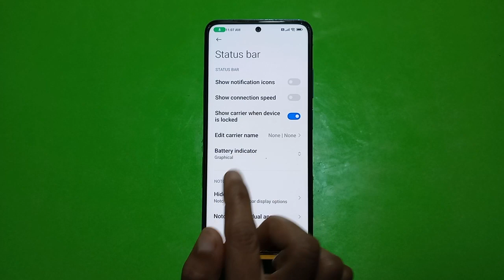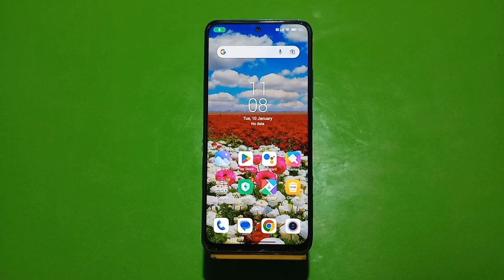Show Battery Percentage, How To Show Battery Percentage Redmi Note 12 Pro Plus,Battery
Show Battery Percentage, How To Show Battery Percentage Redmi Note 12 Pro Plus,Battery Percentage Show Kaise Karen,